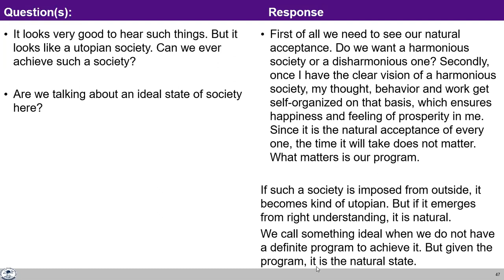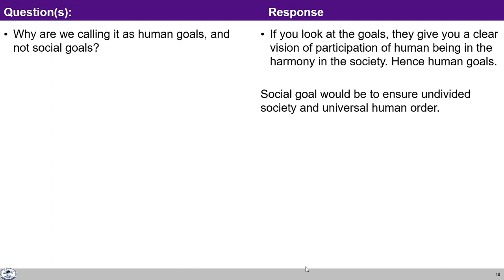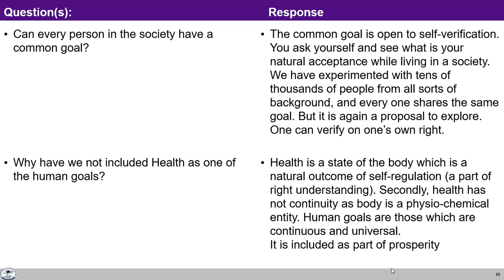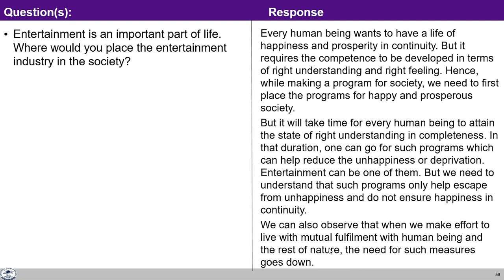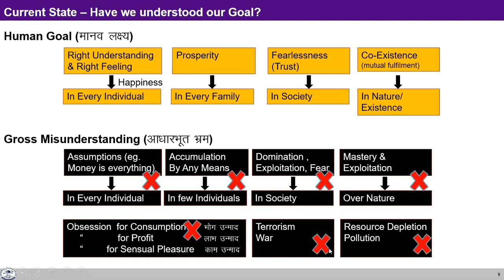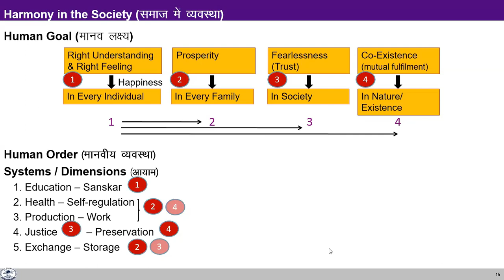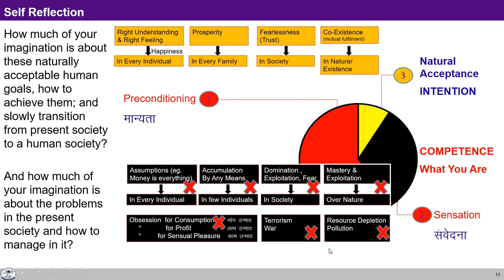UHV-II L17 FAQ1 Understanding Harmony in Society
26:30 People having wealth do not accept this proposal of equal distribution of wealth. kindly comment on it.
31:09 How UHV is going to address class, gender and caste discrimination issue?
35:36 some malpractices are done by education institutions to get admission. how it is possible to have humane society if few human inculcate human values?
41:15 As discussed in Prosperity, How will I decide that how much will be enough for me during old age?